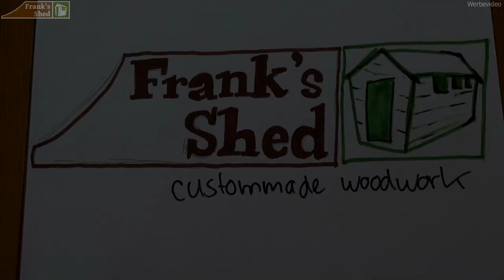Die PERFEKTE Beleuchtung - LED Panels für die Werkstatt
Für meine neue Werkstatt habe ich das perfekte Licht zum Arbeiten gesucht. Um eine ideale Ausleuchtung der gesamten Werkstatt zu erhalten habe ich mich für den Einbau von LED Panels entschieden.
Ich habe nun bei minimalem Stromverbrauch eine perfekte Ausleuchtung bis in jede Ecke. Meine Werkstatt wurde nun endlich ERLEUCHTET ;)

vorbei!

▶️ Meine Amazon Wunschliste:

Epidemic!